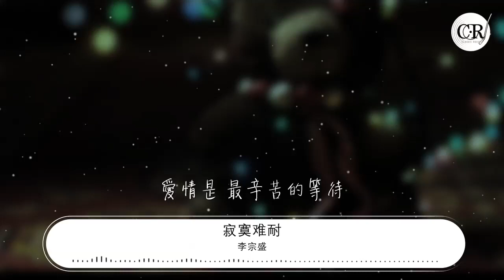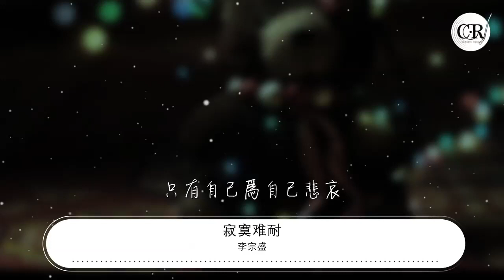李宗盛 - 寂寞難耐『寂寞難耐 愛情是 最辛苦的等待』【動態歌詞Lyrics】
寂寞難耐

00:00  作詞 : 李宗盛
00:01  作曲 : 李宗盛
00:27 總是平白無故的
00:31 難過起來
00:34 然而大夥都在
00:37 笑話正是精彩
00:40 怎麼好意思
00:43 一個人走開
00:47 不是沒有想過
00:51 隨便談個戀愛
00:54 一天又過一天
00:57 三十歲就快來
01:00 往後的日子
01:03 怎麼對自己交待
01:08 寂寞難耐
01:11 寂寞難耐
01:15 愛情是 最辛苦的等待
01:18 愛情是 最遙遠的未來
01:21 時光不再
01:24 啊 時光不再
01:28 只有自己爲自己喝彩
01:31 只有自己爲自己悲哀
01:39 雖然曾經有過
01:42 很多感情的債
01:45 對於未來的愛
01:48 還是非常期待
01:51 這一次我的心情
01:53 不高不低不好不壞
02:26 寂寞難耐
02:28 呵 寂寞難耐
02:33 愛情是 最辛苦的等待
02:36 愛情是 最遙遠的未來
02:39 時光不再
02:42 啊 時光不再
02:46 只有自己爲自己喝彩
02:49 只有自己爲自己悲哀